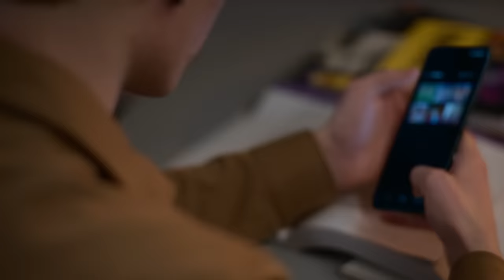Young Royals S2: Best scenes with Wilhelm & Simon 💜👑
Wilmon forever! 💜👑
We have gathered some of our favorite moments with Wilhelm and Simon from season 2. Their love is so intense and real! What is your favorite moment with these two?